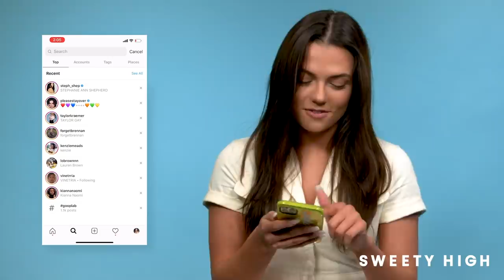Summer Sheekey Shares What’s In Her Phone | SHARE OR DARE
Summer Sheekey stopped by Sweety High to play Share Or Dare. She will either have to share something on her phone or be challenged to a dare!